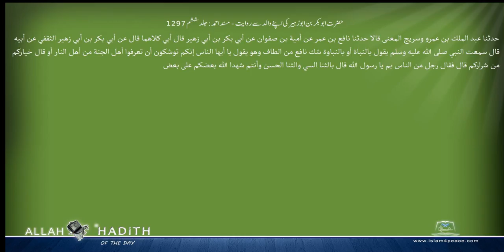حضرت ابوبکر بن ابوزہیر کی اپنے والد سے روایت مسند احمد Musnad Ahmad Islam4Peace com